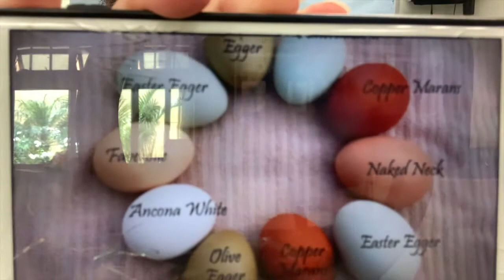06/13/20 Chula Vista SDA Children's Program Cubs corner